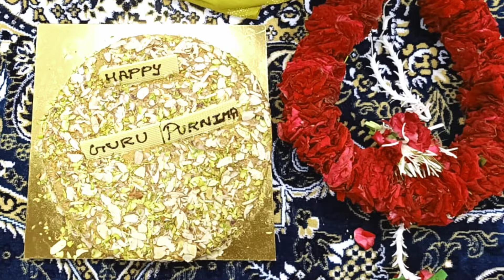Gurupurnima Celebration 21-7-2024 Morning Batch @ Shri Ramkrishna Seva Samiti Yog Kendra